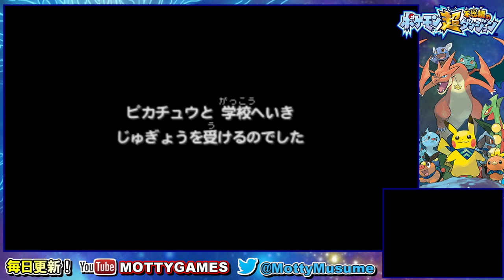【実況】 ポケモン超不思議のダンジョン！実況プレイ！ #14 【ポケダン】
「ポケモン超不思議のダンジョン」を毎日18時に実況！つながりオーブを入手した一行はこれからポケモンの悩みをガンガン解決していくぜ！！

質問などはTwitterまで．フォローだけでもOKです！

今後もポケモン動画は 『　毎　日　18　時　』 にアップしていきます．

※ポケモンORAS対戦実況シーズン12は今後も実況予定ですが，ポケダン終了まではこちら優先になります．ポケモンZ出たら本気出す！

◆ポケモン超不思議のダンジョン実況！

★ニコニコ動画 - レトロゲーム中心に実況中！

★ニコニコ生放送 - MOTTY配信の総本山はココ！

★ポケモン超不思議のダンジョン（ポケモン）
★Pokémon Super Mystery Dungeon（Pokémon）
★2015年9月17日発売
★ニンテンドー3DS（Nintendo 3DS）